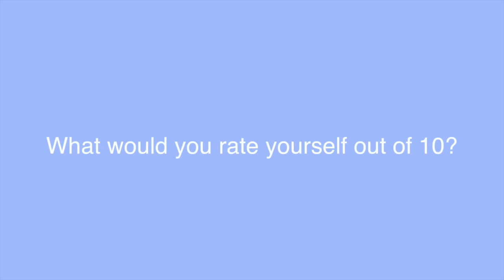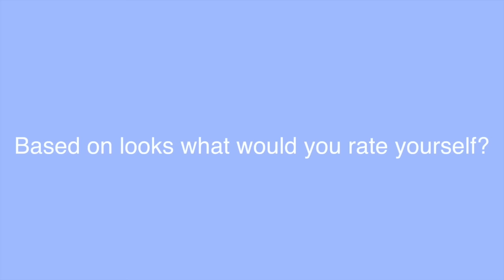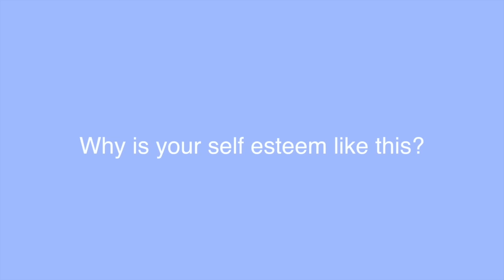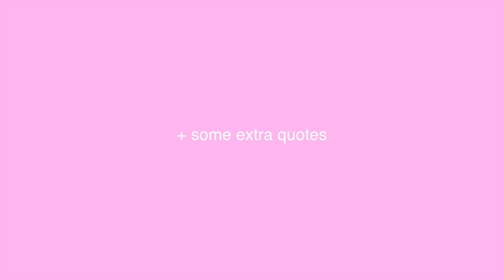Self esteem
Interviews about self esteem.

Thank you to Ms Helen & students.

I fall in love too easily - Learn Jazz Standards